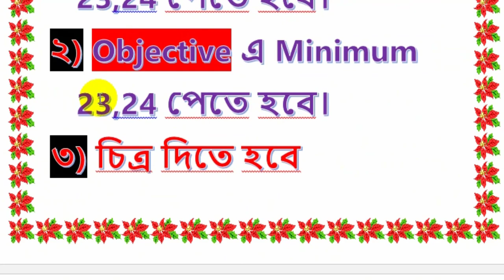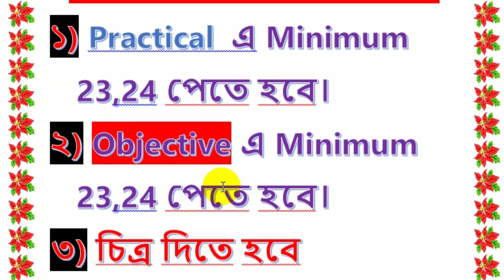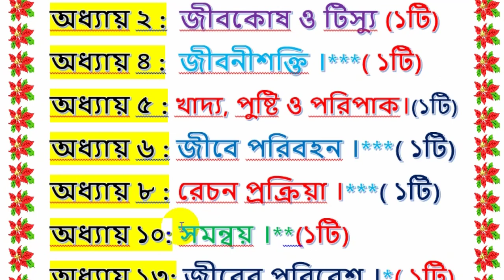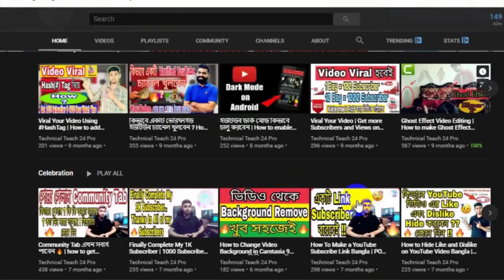SSC জীববিজ্ঞান Suggestion 2020 | SSC Biology Suggestion 2020 | SSC Exam 2020